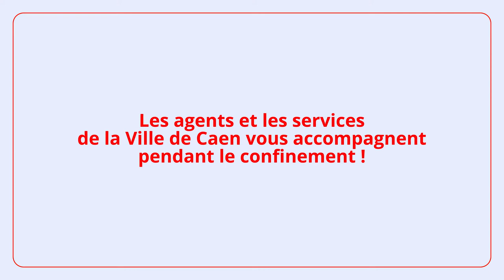Sport challenge (8/8) : Étirer ses muscles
Pendant le confinement, les éducateurs sportifs de la ville de Caen proposent des séances de sport à réaliser chez soi.